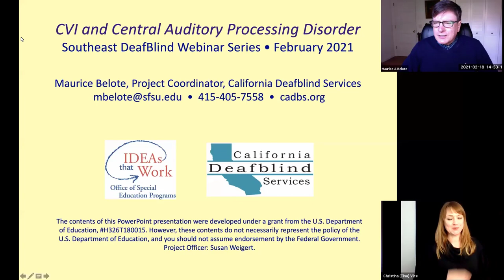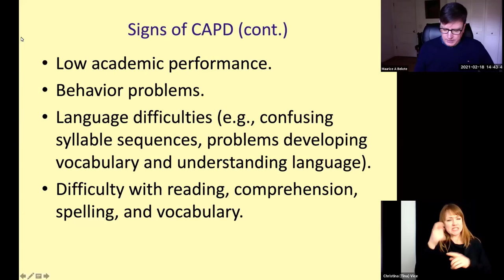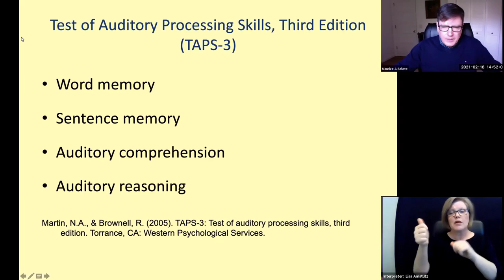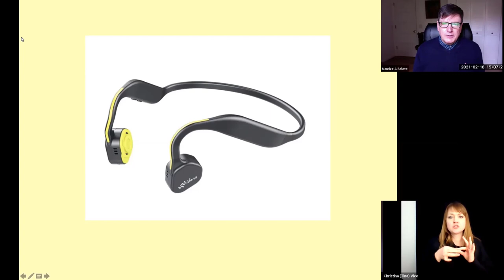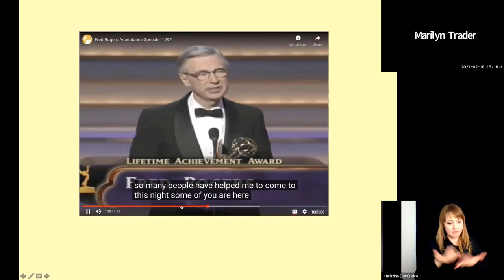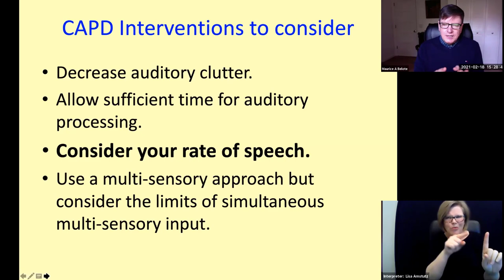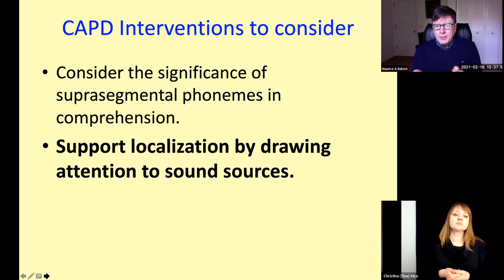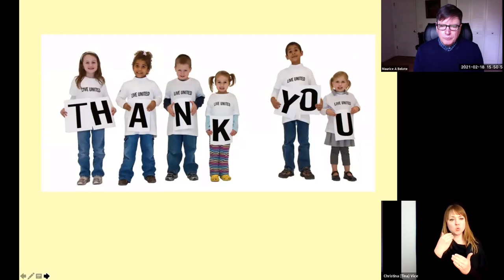CVI and Central Auditory Processing Disorder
Strategies for Supporting the Hearing, Speech Comprehension, and Environmental Awareness of Students with Central Auditory Processing Disorder-the Auditory Equivalent of CVI

It is said that central auditory processing disorder(CAPO) is to hearing what CVI is to vision-the ears may be functioning but sound is not reaching the brain in a way that is meaningful. Many of the risk factors for CVI and CAPO are the same, therefore some children with multiple disabilities who are diagnosed with CVI may also have CAPO. Unfortunately, CAPO cannot be diagnosed in young children and CAPO assessments in older children require language acquisition. This training will provide strategies that support students with CAPO but have also been proven effective for all students.

Maurice Belote - Central auditory Processing Disorder